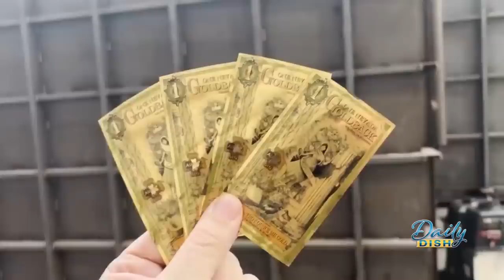Be Prepared Expo shines a spotlight on emergency preparedness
Be Prepared Expo shines a spotlight on emergency preparedness. June 2 and 3rd at Legacy Event Center in Farmington.